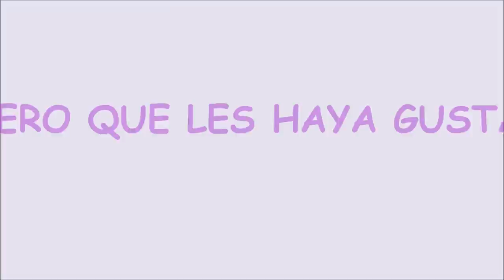PARTO KIRA SCHNAUZER MINIATURA.wmv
Hola!
Como lo prometido es deuda, aqui te dejo el video del parto de mi perrita!!! :D
Con explicacion del proceso de parto XD
Espero que te guste y que te sea util ;D
Saludos y un fuerte abrazo!!!